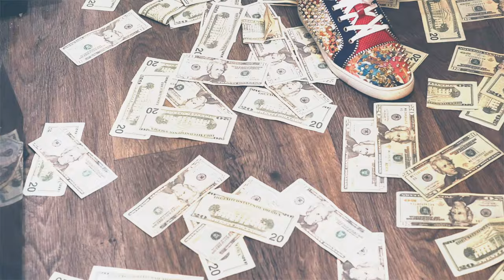Oga Boy - Never Let Up (Official Music Video)